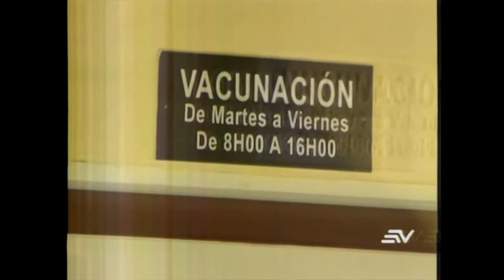Ecuavisa (12-07) Hospital Claudio Benati en Pujilí cerrará